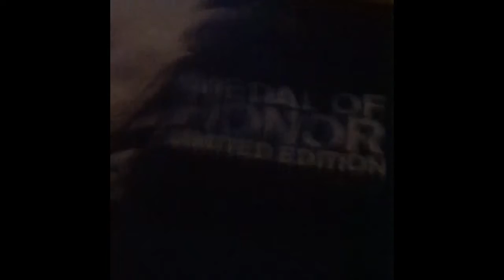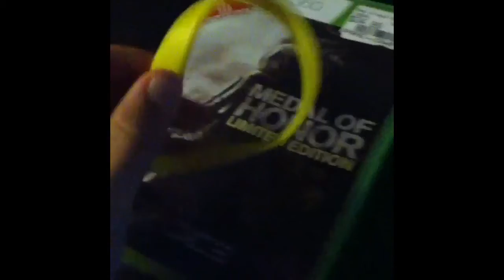GIVEAWAY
Im giving away an epic prize